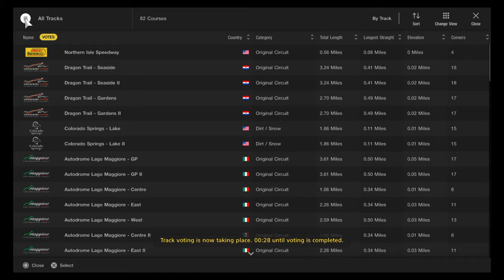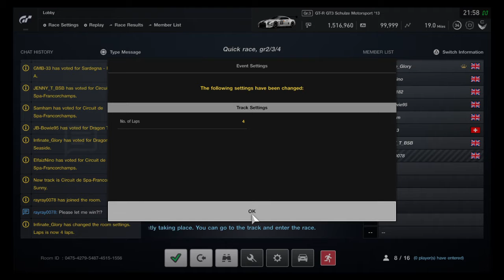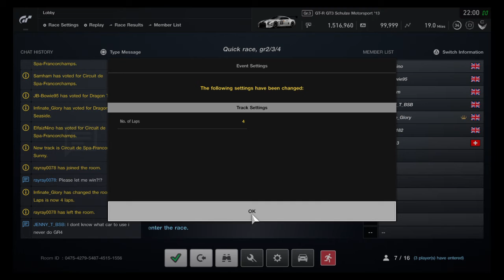HOW TO DEFROST A WINDSCREEN | FAIZ PRO LIFE TIPS on GTSport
OH BONZO... Enjoy our standard lobby chats before a race on GT

🔥Social Media 🔥